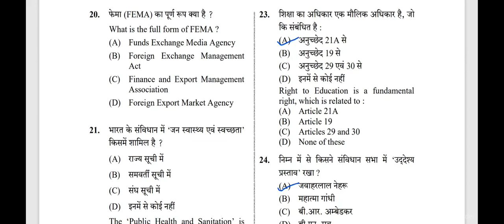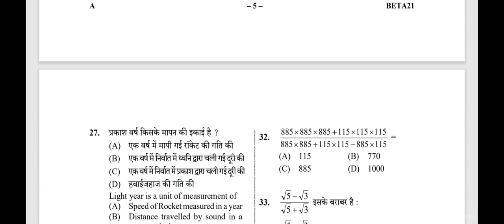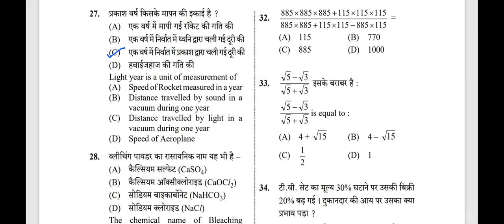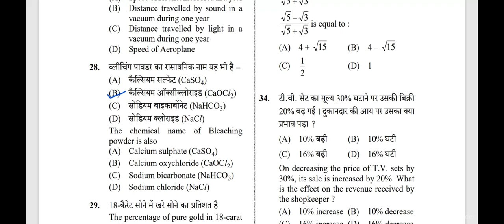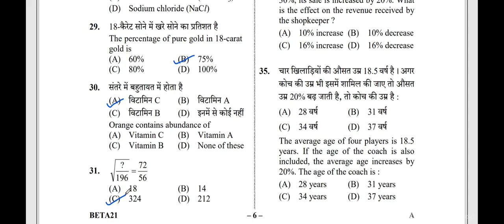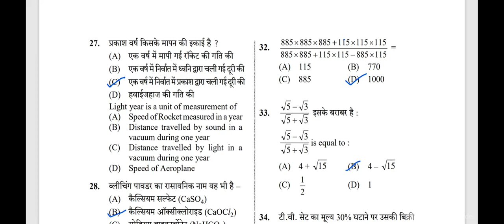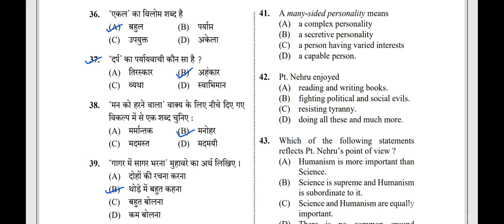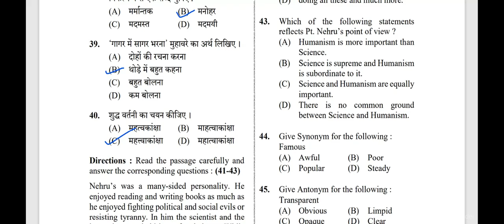upsssc pet solved question paper 2022 part-2 / pet question paper solved in hindi